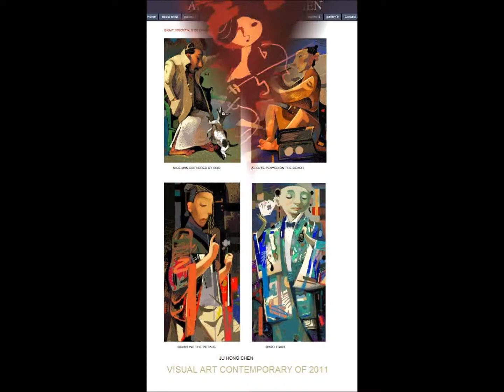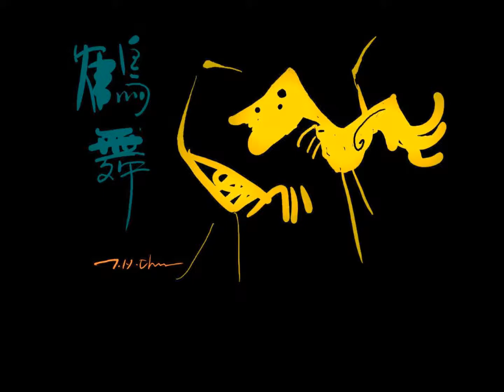My digital work 2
all paintings were created digitally with corel painter